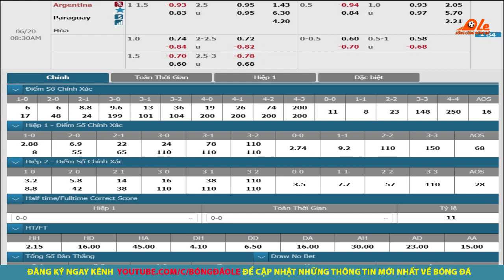Soi kèo Argentina vs Paraguay - Copa America 2019 - 7h30 ngày 20/6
Nhận định bóng đá, Soi kèo bóng đá Argentina vs Paraguay - Copa America 2019 - 7h30 ngày 20/6. Ở lượt trận thứ 2, Thất bại tai hại ở lượt trận mở màn trước Colombia khiến Argentina đang bị đặt dấu hỏi rất lớn về bản lĩnh cũng như năng lực của mình. Rơi vào tình cảnh khó khăn, Argentina cần sớm thể hiện đẳng cấp thực sự của mình.